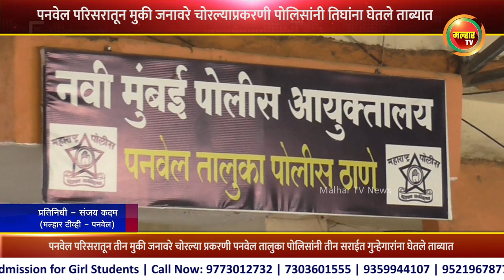पनवेल परिसरातून मुकी जनावरे चोरल्याप्रकरणी पोलिसांनी तिघांना घेतले ताब्यात